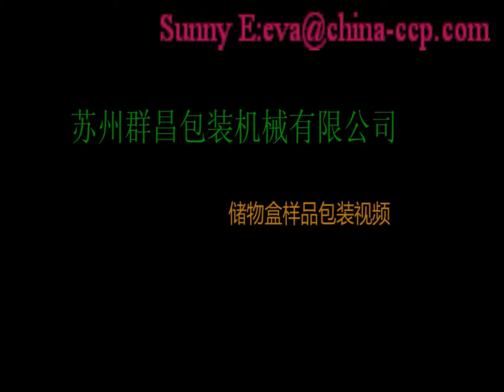Automatic L sealer with shrink tunnel machine,auto L sealers for storage box